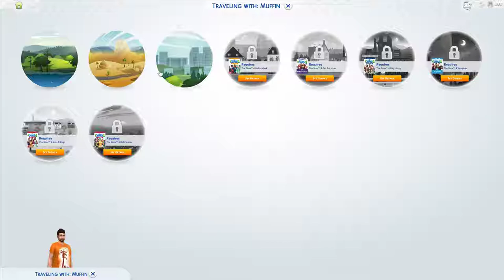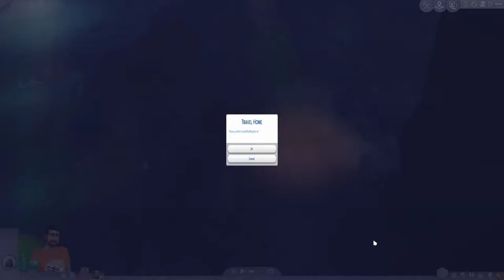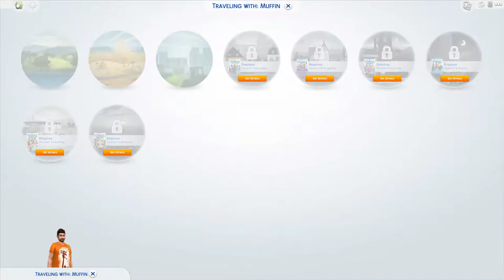The Sims 4 [14] Forbidden Fruit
Or areas, whatever.